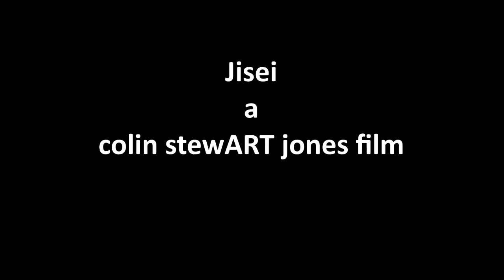Jisei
A Haibun on Kerouac's Fly Haiku